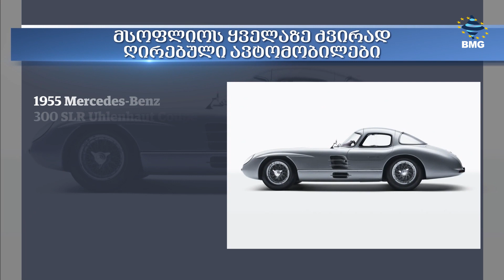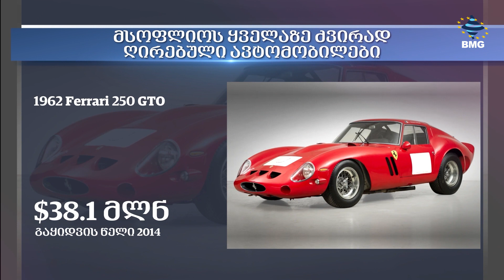TECHINFORM - მსოფლიოს ყველაზე ძვირადღირებული ავტომობილების რეიტინგი